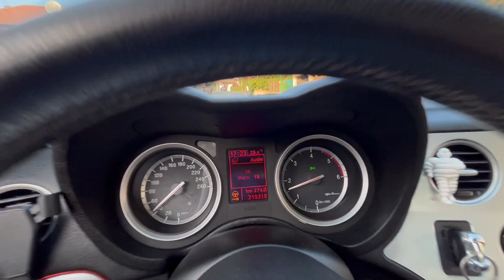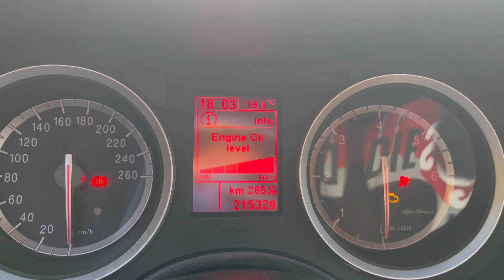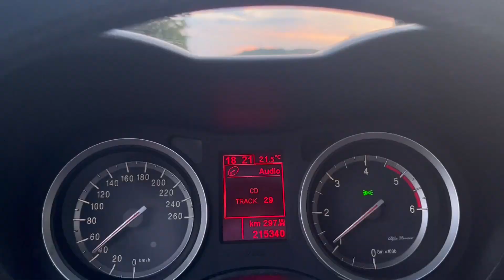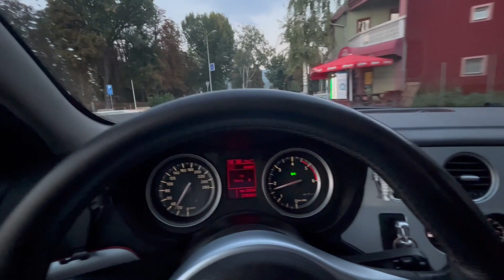ZAMALO DA SLUPAMO DRON | 9dusan8 VLOG